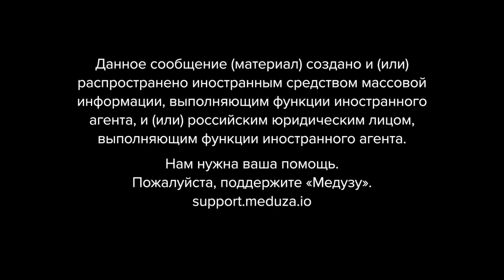Что происходит под Бахмутом? И будет ли Украина наступать зимой?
Россия и Украина ведут ожесточенные бои под Бахмутом. Российские вооруженные силы пытаются занять город с июля.

— Как идут бои под Бахмутом?
— В чем цель российской армии?
— Как боевые действия в Украине пойдут зимой?
— И могут ли ВСУ перейти в наступление в ближайшие недели?

В подкасте «Что случилось» Владислав Горин говорит об этом с редактором рубрики «Разбор» нашего издания Дмитрием Кузнецом.

00:00 Ерунда
00:36 Что происходит под Бахмутом? И зачем Россия на него наступает?
10:01 Продолжат ли ВСУ свое наступление в ближайшие недели?
14:34 В каком состоянии находится российская армия? Какие цели она ставит?
18:10 Чем воюют Россия и Украина?
25:30 Как устроена и для чего нужна российская линия обороны?
28:13 Ваши письма